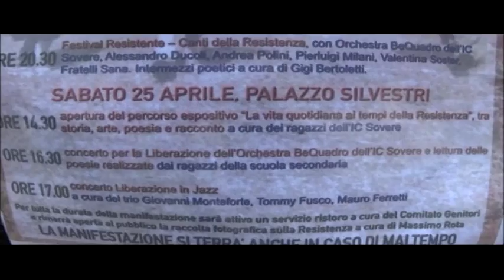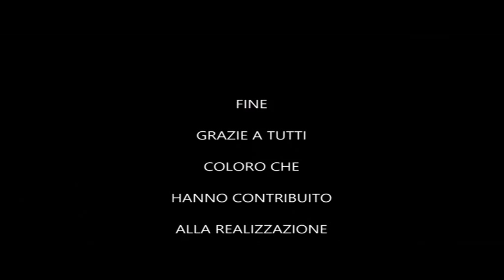Spettacolo primaria Sovere liberazione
Spettacolo 25 aprile 2015 Scuola primaria di Sovere